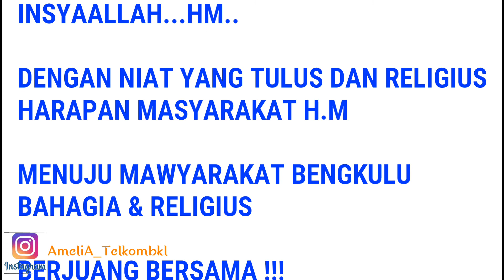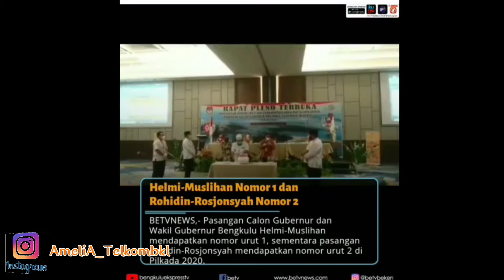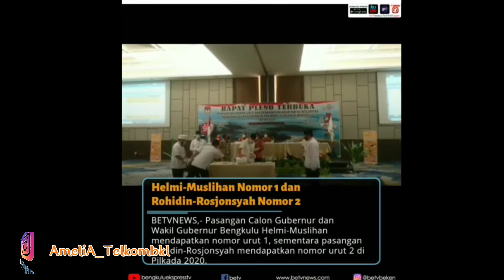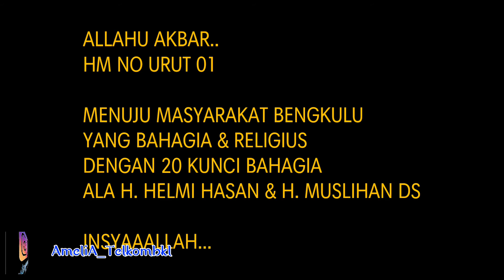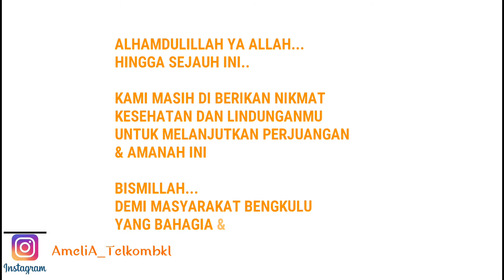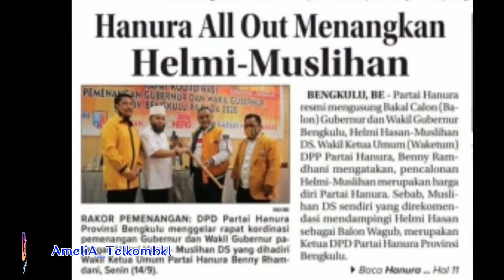HELMI HASAN & MUSLIHAN NO 01 ALHAMDULILLAH |HASIL PENGUNDIAN NO URUT CAGUB & WAGUB |PILKADA BENGKULU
pilkada2020#pilkadabengkulu#fromzerotohero#pilGub2020bengkulu#partaihanyra# partaipan#partainasdem# partaikualisi# pilkada2020bengkulu#01Helmihasan&muslihands#02Rohidin&rhosjonsyah#pengundiannourutpilgub nourutpilgubbengkulu perolehanno01untukHM HMNOURUT01 HELMIHASAN&MUSLIHABNO01 agusrinnajamudin agusrinikutpilGub#